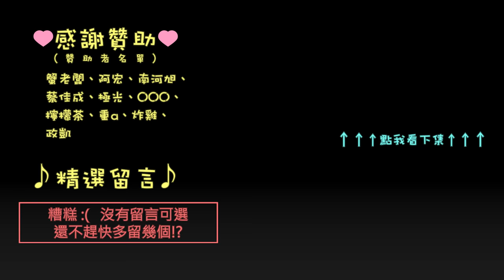【袖劍上的歷史】神諭殿與亞歷山大 | 刺客教條-起源 (惡夢) | 千鳥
任務：神殿內的囚犯
再攻阿蒙神殿！ 惡夢難度我來了！
這次終於可以講之前收集的故事了～